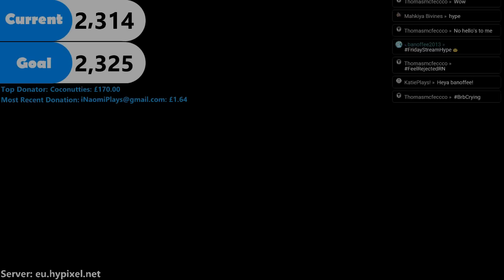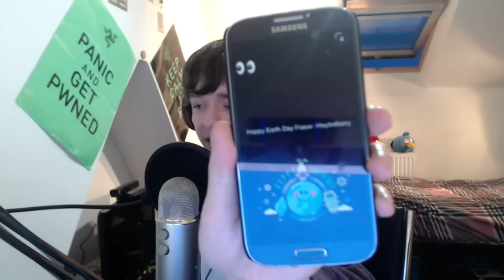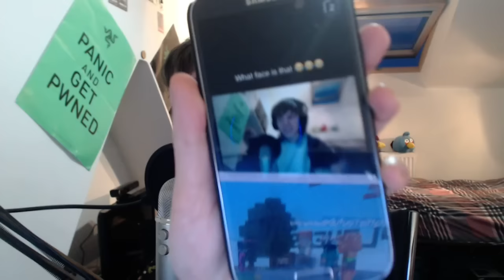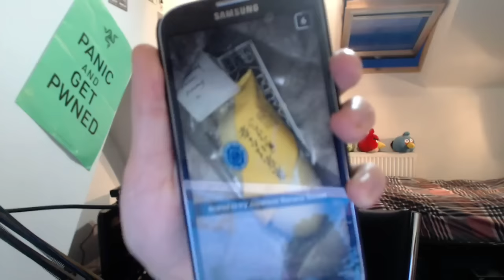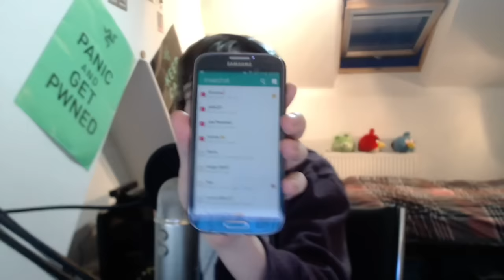FRIDAY LIVESTREAM | FRIDAY FEVER | w/ RealSquigGames & YOU!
» Banned from the stream chat? Fill out this form to be unbanned!

As always, thanks for your support, whether you're stopping by or you're a subscriber. It means a lot to me :)

-Fraser